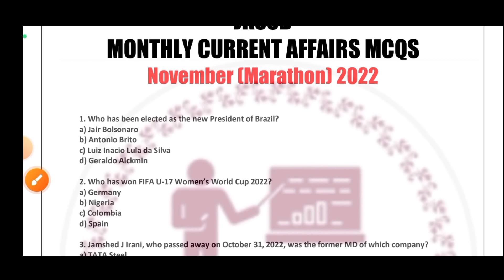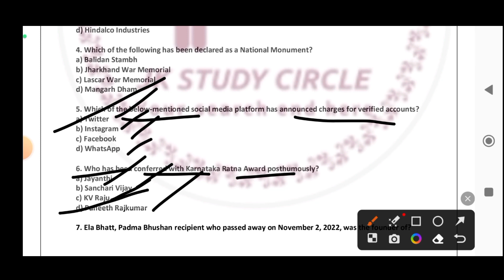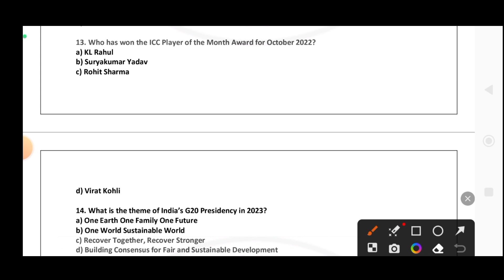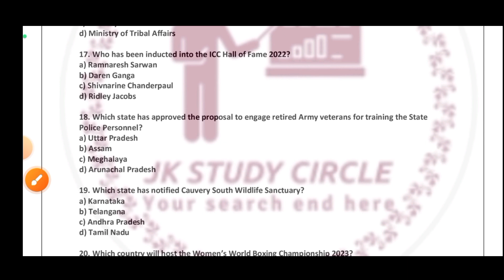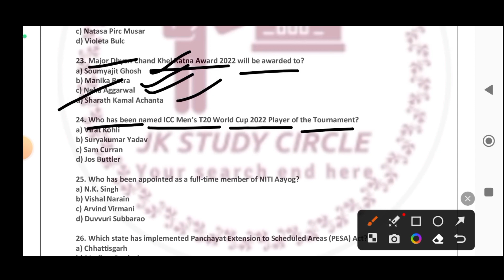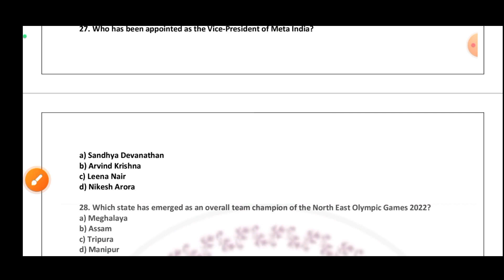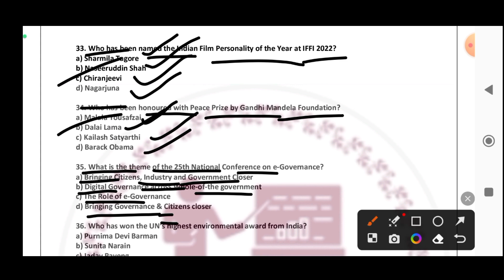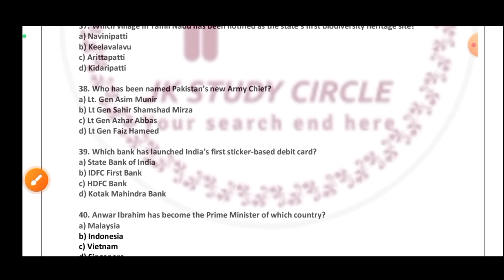CURRENT AFFAIRS SERIES || NOVEMBER 2022 || ONE SHOT || CURRENT AFFAIRS MCQS || ONE MONTH ONE VIDEO